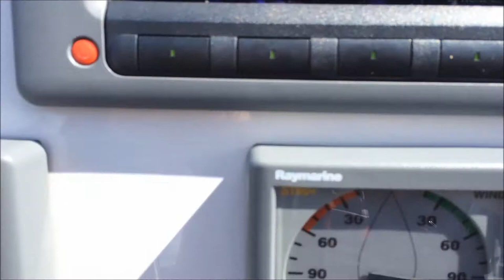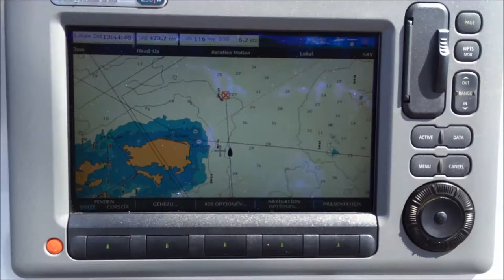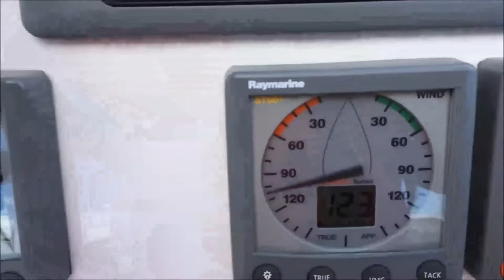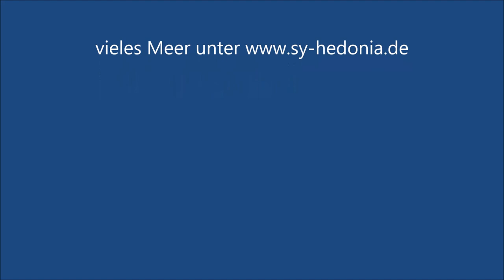Wetterumschwung im Kalmarsund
Wetterumschwung auf dem Weg in den Kalmarsund am 23 Juni 2014.